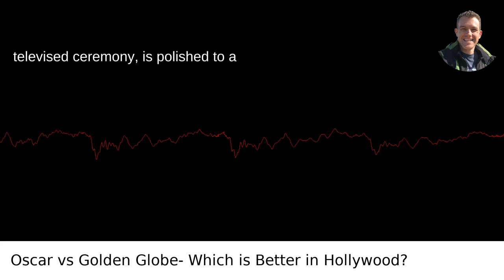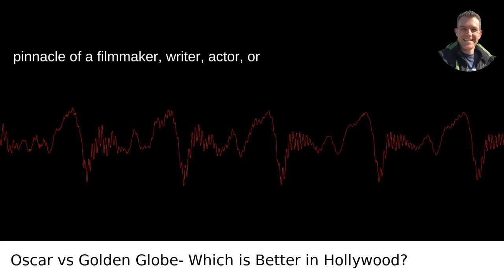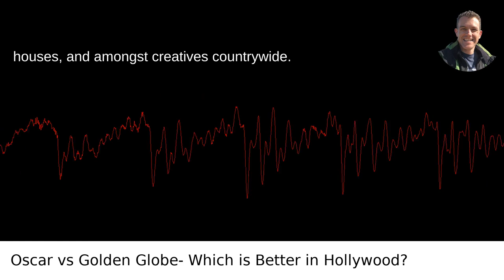Oscar vs Golden Globe: Which is Better in Hollywood?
I answered this question on Quora My video answer to the question: What Is The Difference Between An Oscar And A Golden Globe Award Which One Is Considered To Be Better By Hollywood Standards And Why?